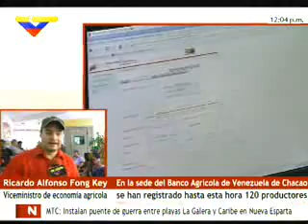Venezuela: Asistencia masiva de productores agrícolas registra sede del Banco Agrícola de Altamira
A la agencia de Altamira se han acercado productores y campesinos de las zonas aledañas de la Gran Caracas / El objetivo para el año 2011 es incrementar la producción en el país a 26 millones de toneladas de alimentos en todo el país

Más de 120 productores agrícolas se han registrado en la sede del Banco Agrícola de Venezuela, en la localidad Altamira, en el área metropolitana de Caracas.

Así lo señaló este sábado, Ricardo Alfonso Fong Key, viceministro de Economía Agrícola, quien explicó que la agencia bancaria estará abierta el día de hoy hasta las 6:00 de la tarde.

Fong mencionó el registro que se arrancó el día de hoy en todo el país se extenderá hasta el próximo 15 de febrero, donde posteriormente se iniciará la fase de inspección y financiamiento de los proyectos agrícolas, para finalmente el día 10 de marzo efectuar el gran acuerdo nacional entre la banca privada, pública y los sectores productivos.

Destacó que el objetivo para el año 2011 es incrementar la producción en el país a 26 millones de toneladas de alimentos, es decir 24% de aumento.

Refirió que todos los rubros agrícolas pueden registrase, entre los que destacó arroz, maíz, cereales, girasol y del sector pecuario.

Finalmente manifestó que a la agencia de Altamira se han acercado productores y campesinos de las zonas aledañas de la Gran Caracas.